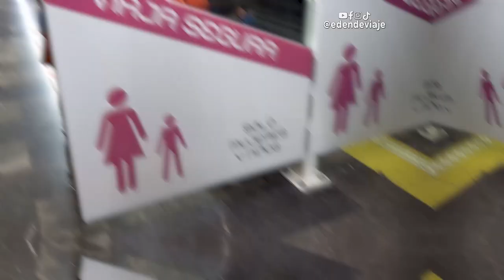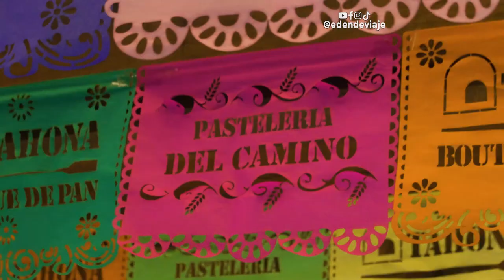🇲🇽 DESFILE DEL DÍA DE MUERTOS en Ciudad de México, México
El día de los muertos en México es una celebración que cada vez se vuelve más popular y conocida a nivel mundial. En este vídeo te muestro como lo celebran en Ciudad de México donde las festividades son más contemporáneas y no tan tradicionales, pero la gente se divierte demasiado. Especialmente con el desfile del día de los muertos que atrajo a más de un millón de personas.

Cápsulas:
0:00 Llegada a Ciudad de México.
1:30 Vamos al Zócalo.
2:50 Comiendo tacos al pastor.
3:27 La Plaza de los Mariachis, Plaza Garibaldi.
4:32 Vamos a Bellas Artes en CDMX.
5:02 Desfile del Día de los Muertos.
9:14 Vamos a Coyoacán.